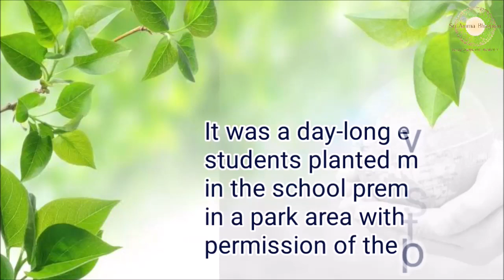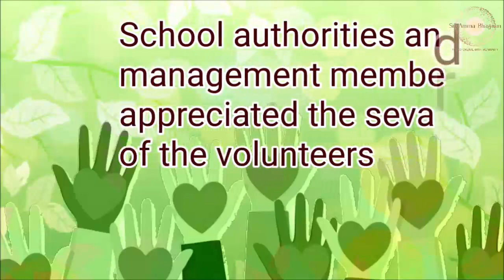Bengali: Bangalore|Sri Paramjyothi Amma Bhagavan Seva Samiti|Set up a Tree Plantation Activity